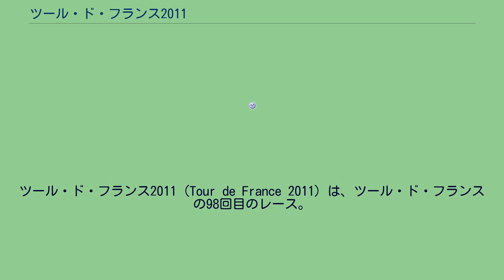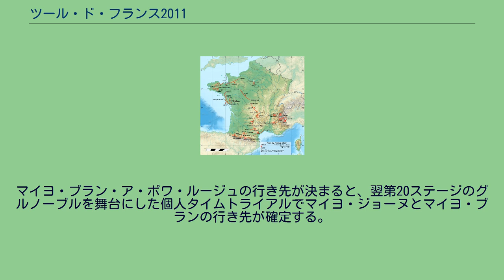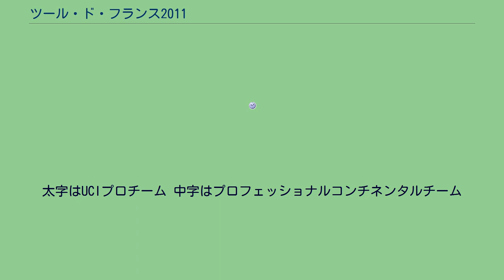ツール・ド・フランス2011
2011年のツール・ド・フランス
ツール・ド・フランス2011 (Tour de France 2011) は、ツール・ド・フランスの98回目のレース。
2011年7月2日から24日まで行なわれた。
グランデパールはフランス国内、ヴァンデ県が担当。
1999年、大落車を引き起こし、ランス・アームストロングに運で初勝利をプレゼントしたとも言われてしまったパサージュ・デュ・ゴワがスタート地点となった（ただしこの区間はセレモニースタート地点と設定され、通過後にアクチュアルスタートとなっている）。
そして2008年以来3年ぶりに第1ステージがタイムトライアルとならず、ゴール前もパンチャー有利の4級山岳山頂ゴールとなり(ただし山頂フィニッシュの山岳賞ボーナスポイントはつかない)、意外な選手がマイヨ・ジョーヌを獲得する可能性が予想された。
また、このステージにはこの1つしか山岳賞ポイント地点が無いため、マイヨ・ジョーヌに袖を通す選手は自動的にマイヨ・ブラン・ア・ポワ・ルージュも獲得、中間スプリントの結果にもよるがマイヨ・ヴェールの3ジャージ獲得チャンスもあるため、一層狙える選手には力が入るゴールであった。
第2ステージは2年ぶりに登場のチームタイムトライアルと復活が続く。
2009年と違い23kmと距離が短く、勝負を決めるようなタイム差はつかないと予想されたが落車には細心の注意が必要となる。
その後は第7ステージまで平坦基調のステージが続くが、第4、第6ステージはまたしても上りゴール。
パンチャー個人とスプリンターのチーム力の勝負が予想された。
総合争いがクローズアップされるのは第8ステージから。
途中に設置された2級山岳ラ・クロワ・サン・ロベール峠と3級山岳シュペル・ベス・サンシーの上りゴールが選手の足の調子を覗きに来る。
翌第9ステージも2級3つ、3級3つ、4級2つと激しい峠こそ無いが細かくアップダウンを繰り返すレイアウト、ここで遅れを取ると優勝争いに黄色信号が点灯する。
このステージの峠を全部1位通過することにより、第8ステージまでの峠をパーフェクトに取った選手がいたところで逆転可能。
休息日後難易度の低いステージを2つ通過し、いよいよ総合争いが本格化。
ピレネー第1ラウンドとなる第12ステージは、1級1つ超級2つと、山岳ステージが始まるや否やいきなりの難レイアウト。
ラ・ウルケット・ダンシザンは1級にカテゴリーされるものの、平均勾配7.5%・登坂距離は9.9kmと、平均勾配はその後に来るトゥールマレー峠(平均勾配7.3%・登坂距離17.1km)よりもハード。
最後は史上8回目、ツールの登場回数としてはモン・ヴァントゥに並んだリュザルディダンの頂上ゴール。
第2ラウンドは中盤でオービスク峠へ登ると頂上から40kmオーバーのダウンヒル。
第3ラウンドは3級1つ、2級2つ、1級2つを超えた後、2007年、アルベルト・コンタドールがアレックス・ラスムッセンに競り勝ちツール初優勝への原動力となった超級山岳プラトー・ド・ベイユへの頂上ゴール。
今大会中もっともハードな平均勾配7.9%・登坂距離15.8kmとなっており、ピレネーのクイーンステージと呼ぶにふさわしい。
アルプスへの移動ステージ、休息日を超え、第16ステージはアルプスラウンド前おなじみとなっているガップへ到着、そしてクライマックスへ。
アルプス第1ラウンドは3、3、2、1と超えダウンヒル、最後に2級を超え下りゴールと難易度的には高くない。
またこの日の第3山岳となる2級モンジュネヴル峠後にイタリアに入国するが、この区間が今大会唯一のフランス国外通過ステージとなる。
第4山岳1級セストリエールからゴールまではジロ・デ・イタリア 2009第10ステージとほぼ同一のレイアウトとなっている。
第2ラウンドはアルプス100周年を記念しての超級率100%コースレイアウト。
超級アニェル峠→超級イゾアール峠と通過し、ラストは超級のガリビエ峠山頂フィニッシュ。
ラストは前日の逆側よりガリビエ峠を登山（ただし2556m地点のトンネルを通過）、そして名物ラルプ・デュエズへの山頂フィニッシュ。
マイヨ・ブラン・ア・ポワ・ルージュの行き先が決まると、翌第20ステージのグルノーブルを舞台にした個人タイムトライアルでマイヨ・ジョーヌとマイヨ・ブランの行き先が確定する。
第21ステージはおなじみシャンゼリゼのクリテリウム。
スプリンターが最後の力を振り絞りマイヨ・ヴェールへと突き進む。
太字はUCIプロチーム 中字はプロフェッショナル...